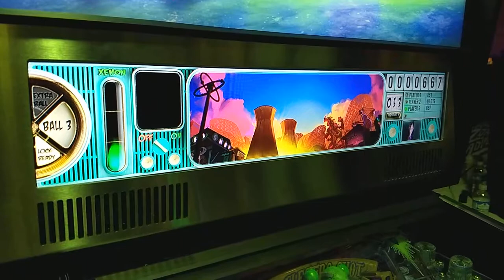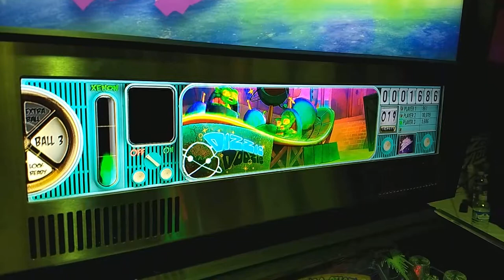Display only - RAZA Prototype at 2019 Houston Arcade Expo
Saturday afternoon 11/16/2019. Ultra widescreen backbox display on Retro Atomic Zombie Adventureland by Deeproot. Some animations and game end video. Powered by Unity.